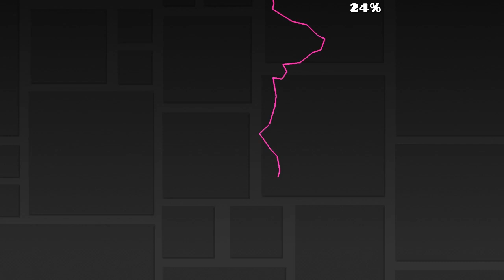aleph 0 - zhander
402 total attempts